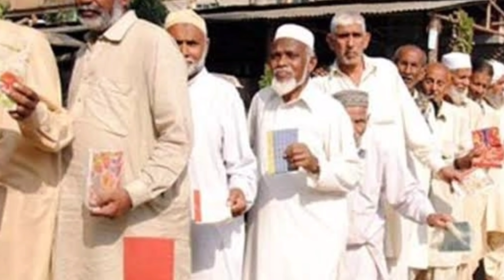EOBI Pension Increase|Eobi pension News 2022|Eobi latest News